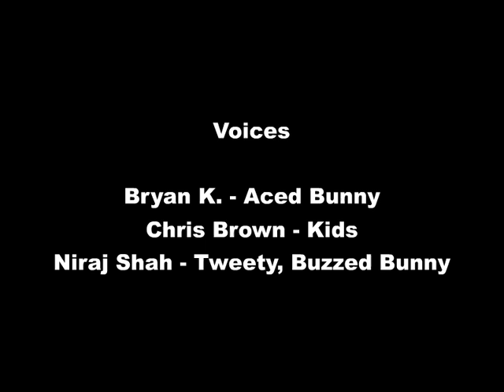Another New Bunny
Two best friends meet another new bunny.